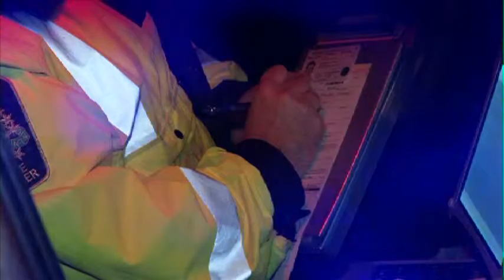RCMP Checkstops Booze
RCMP spearhead the war on impaired drivers.